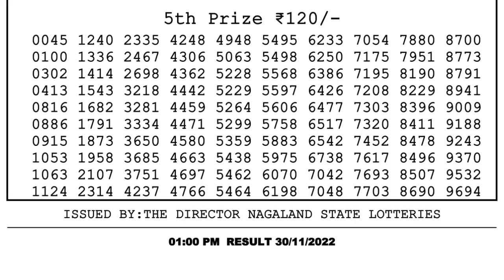🔴 Lottery Sambad Live 01:00pm 30/11/2022 Morning Nagaland State Dear Lottery Result Pdf Download